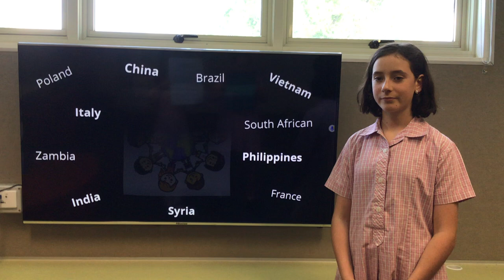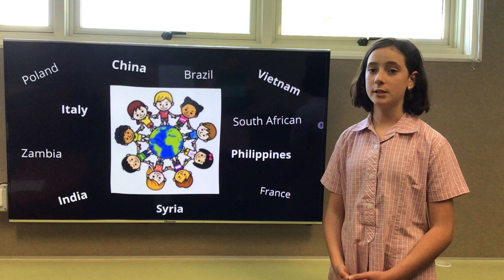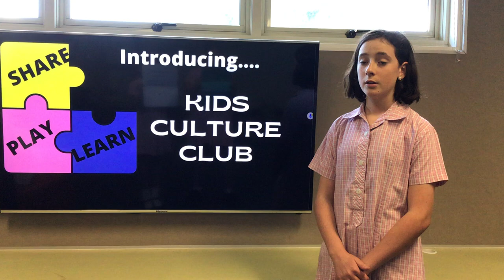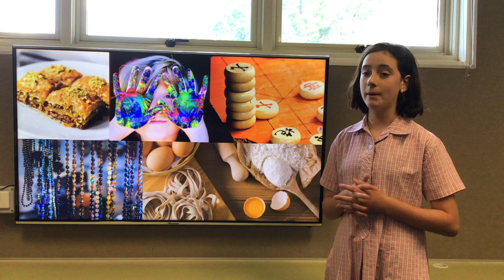Catherine McAuley proposal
Catherine McAuley School Youth Summit Presentation